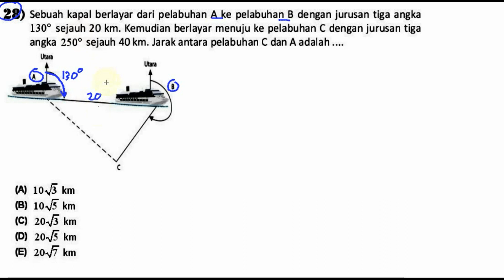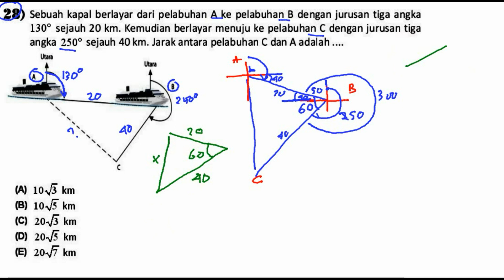un sma 2017 matematika IPA ,pembahasan no 28, jarek dua pelabuhan dengan jurusan tigaangka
28) Sebuah kapal berlayar dari pelabuhan A ke pelabuhan B dengan jurusan tiga angka
130° sejauh 20 km. Kemudian berlayar menuju ke pelabuhan C dengan jurusan tiga
angka 250° sejauh 40 km. Jarak antara pelabuhan C dan A adalah

(B) 1oJ5' km
(D) 205 km
(E) ZOJT'T km